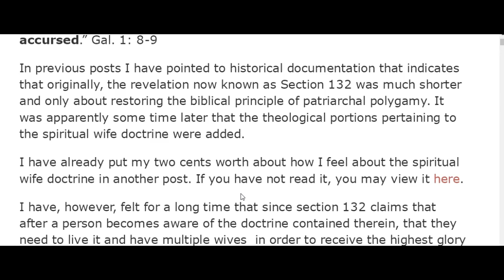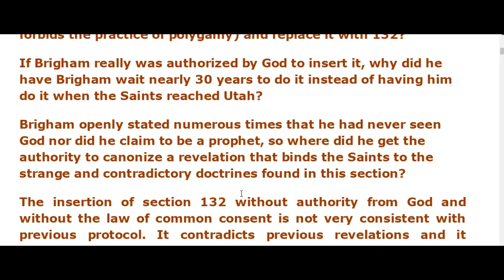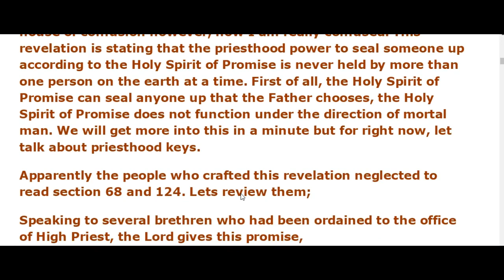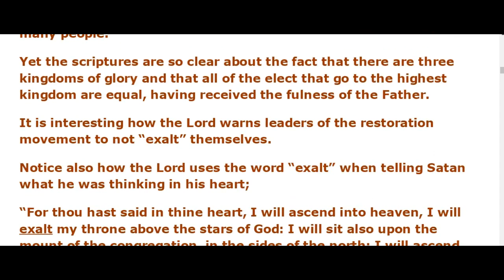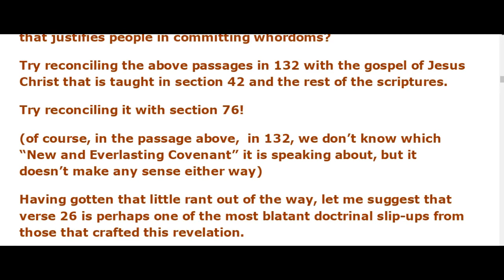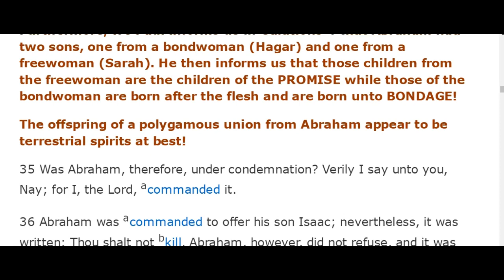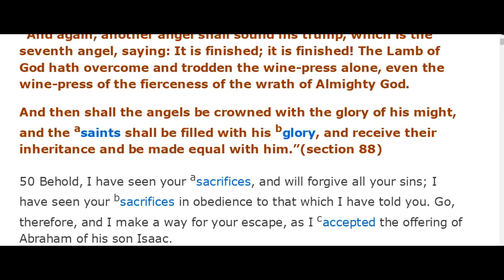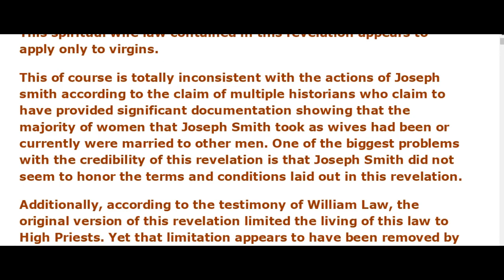Analysis of Section 132 Part 1 read by Mrs. Watcher